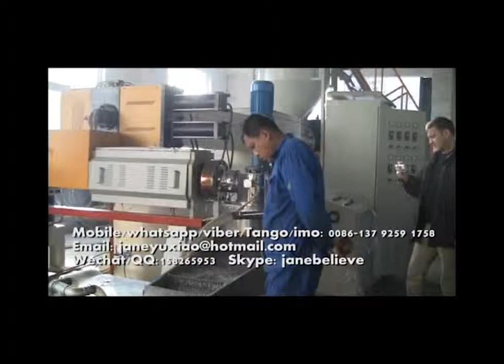600kg water cut foam recycle machine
600kg water cut foam recycle machine
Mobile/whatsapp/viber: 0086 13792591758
Skype: janebelieve
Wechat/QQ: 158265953